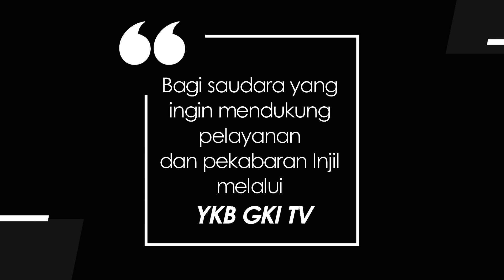JENDELA HATI 572 - JANGAN TANGISI YANG DI BELAKANG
Renungan Harian Lansia “Jendela Hati” untuk hari ini, Selasa, 1 November 2022
berjudul : Jangan Tangisi Yang Di Belakang
Didasarkan pada : Kejadian 19:26
Dibawakan oleh : Pdt. Em. Melanthon Bombong, dari GKI Taman Cibunut Bandung.